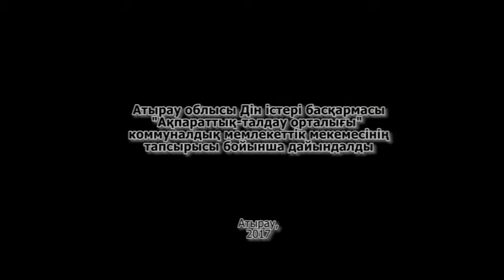«Тәкфір» мен «тағуттың» мәні неде?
Shapagat Atyrau - Podcast #10 - Жын кіру, Сиқыр, Көз тию, Руқия | Шапағат Подкаст
Алланың Сәлемі болсын! Арнамызға Жазылыңыздар!

Тайм код:
00:00 |

Шапағат Подкаст - Діни Подкаст студиясы!